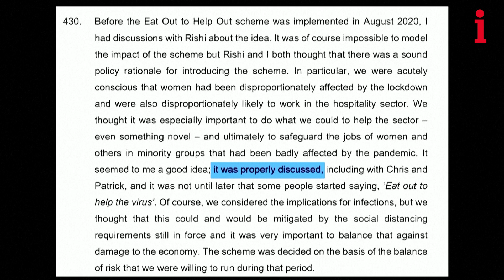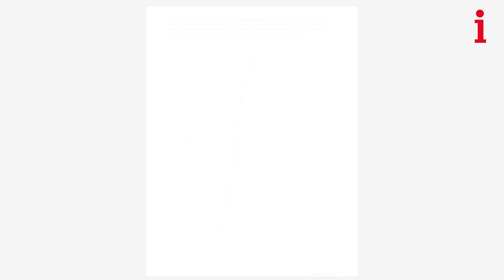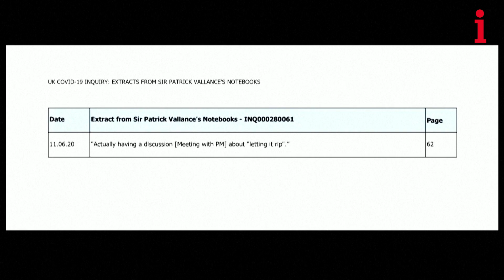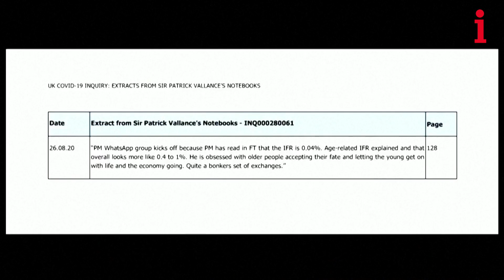Boris Johnson Denies He Wanted To 'Let The Virus Rip' | The Covid Inquiry #2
Boris Johnson told Britain's COVID inquiry that suggestions he wanted to allow the virus to "let rip" was "rubbish" and "completely wrong."

The former Prime Minister faced a second day of questioning at the Covid Inquiry which examined the weeks before the country's second national lockdown in November 2020.

Johnson at one point also fought back tears recalling his time in an intensive care unit with Covid.

"Some of us were going to make it and some of us weren't... I knew from that experience what an appalling disease this is."